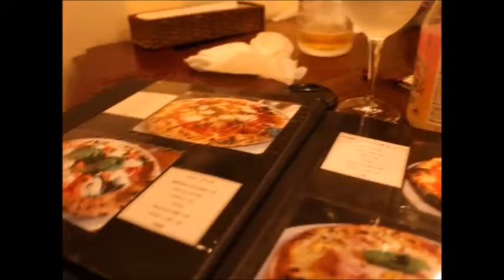和歌山大学近くのイル リトロボ （pizzeria il Ritrovo）【 Travel Japan うろうろ和歌山 】揚げピッツァ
和歌山大学近くのピザ屋さん、ナポリの名店『スタリータ』で修行されたそうです。

イル リトロボ （il Ritrovo）
和歌山県和歌山市中591-45